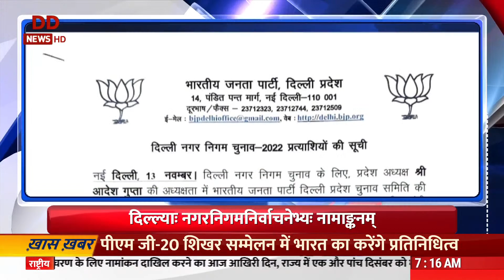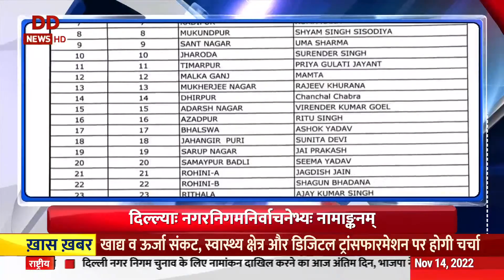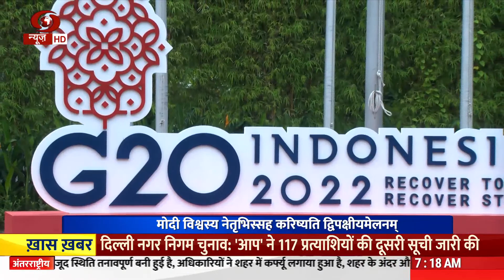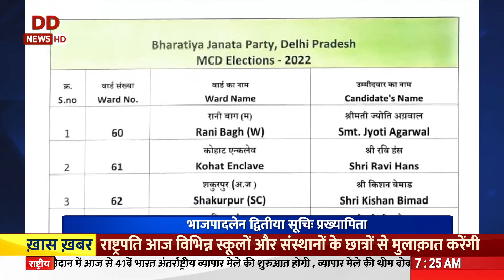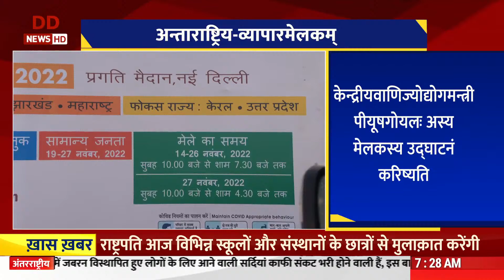वार्ता: संस्कृत में समाचार | News in Sanskrit